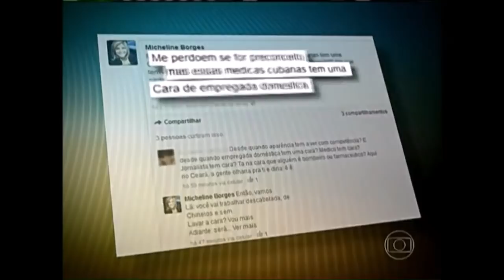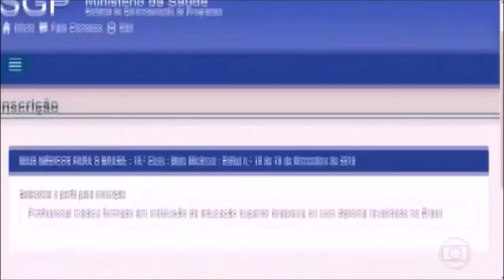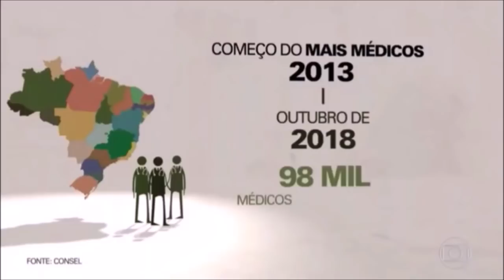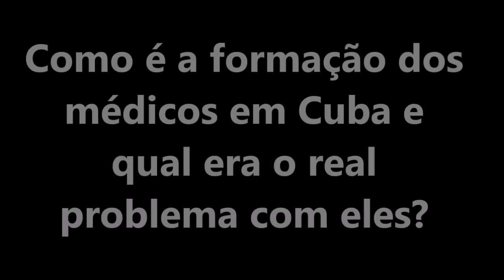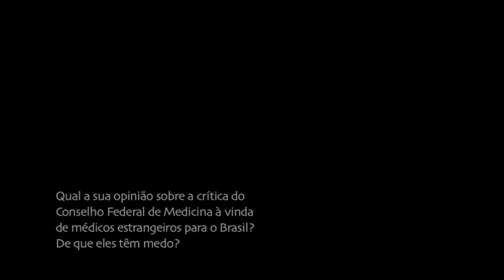BOLSONARO E A EXPULSÃO DOS MÉDICOS CUBANOS